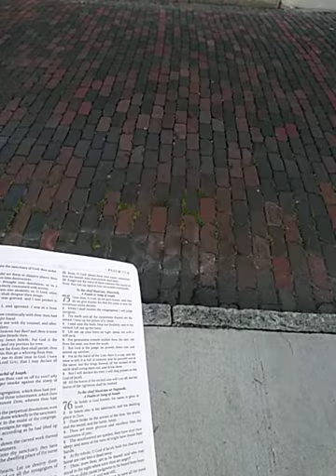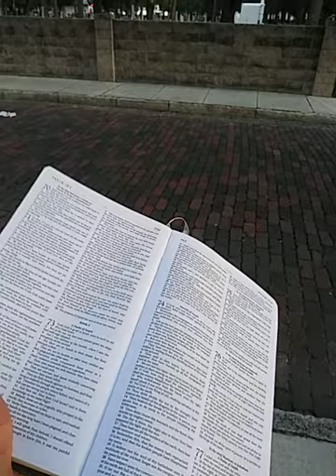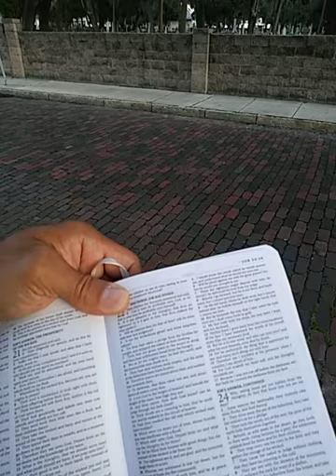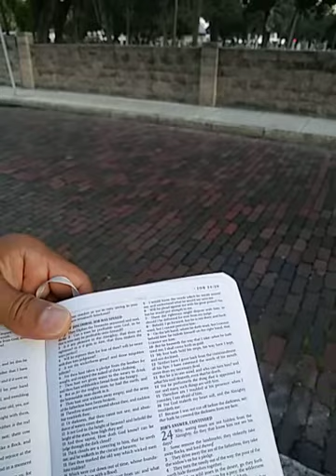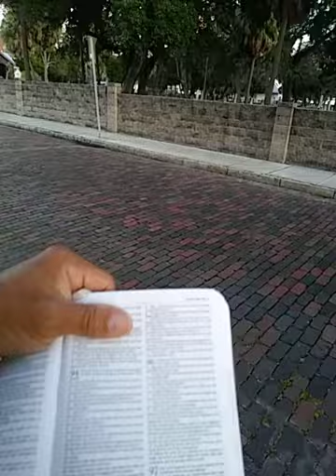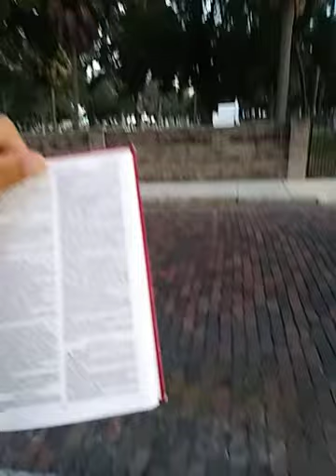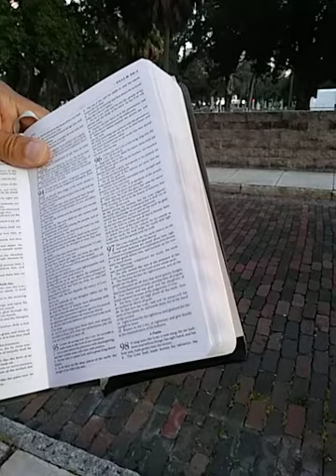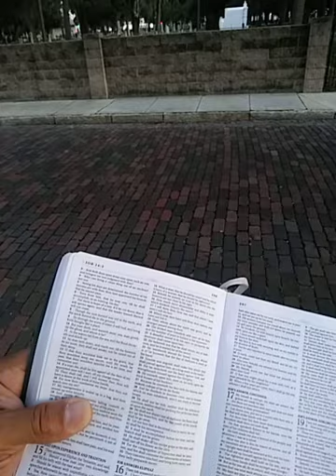Envy not the wicked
Proverbs 3:31-35 Proverbs 24:1-3 KJV